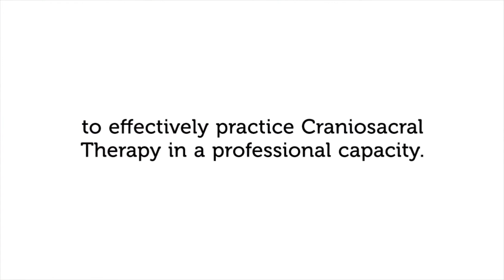Craniosacral Therapy Educational Trust – Teaching Methods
Teaching methods at the Craniosacral Therapy Educational Trust (CTET) are flexible and creative, combining hands-on practical experience with a good base of theory.